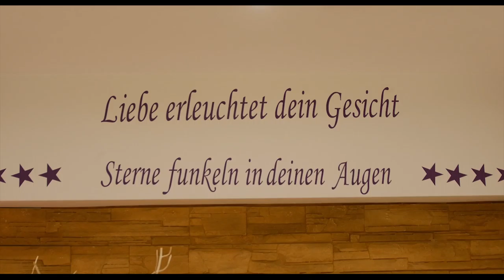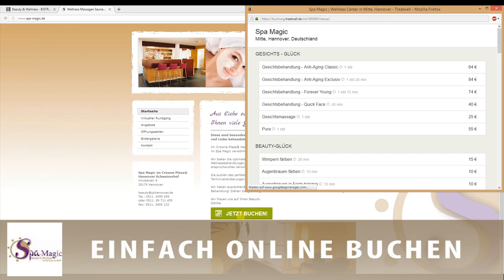Trailer Spa Magic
Im Crowne Plaza Hannover Schweizerhof ist ein verzauberter Ort entstanden. Lassen Sie sich im Spa Magic verwöhnen.
Wir bieten die optimale Kosmetikanwendung für jeden Hauttyp und jede Altersgruppe. Wellnessbehandlungen, entspannende Badeanwendungen, Haarentfernung und vieles mehr runden unser anspruchsvolles Verwöhnprogramm ab. Körper und Seele kommen zur Ruhe.

Sie suchen das perfekte Geschenk? In unseren Angeboten bekommen Sie einen Einblick.

Wir haben ausreichend Parkplätze direkt vor Ort. Gratis parken in Verbindung mit einer Behandlung! Ziehen Sie ganz regulär Ihre Parkkarte und lassen sich diese von uns frei geben.

Spa Magic im Crowne Plaza® Hannover Schweizerhof
Hinüberstr. 6
30175 Hannover

oder 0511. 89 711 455